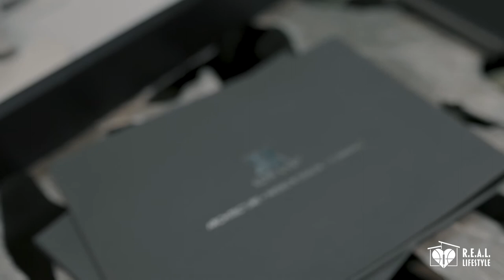The Legendary Blueprint w/ Kobi Karp | R.E.A.L. LIFESTYLE [EP4]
This week, Isai sits down with architect and founder of 'Kobi Karp Architecture & Design', Kobi Karp.

They discuss how Kobi began his career in architecture and the future of his company.